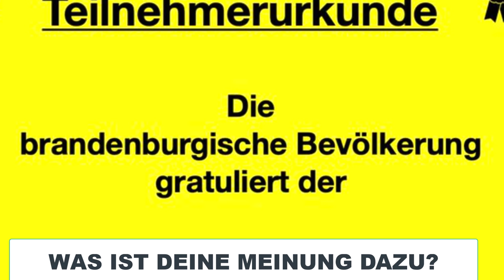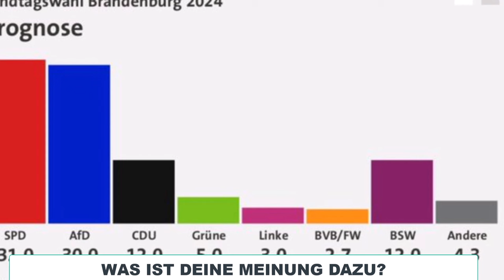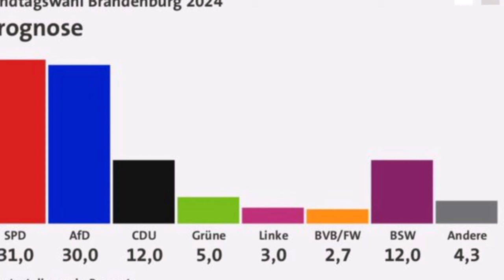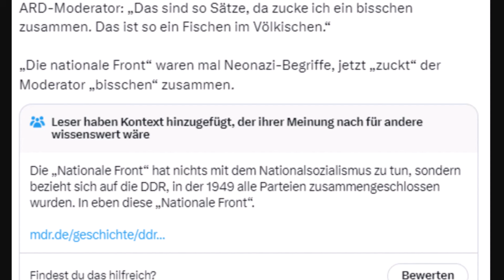⚡ WAHLBEOBACHTER PACKT AUS! ⚡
Wahlbeobachter packt aus! Wahlen in Brandenburg! AFD BLITZMELDUNG! Politik aktuelle Nachrichten zusammengefasst! Unfassbar was in Deutschland mit der AMPEL passiert! Aktuellste Eilmeldung und Blitzmeldung! Nachrichten aktuell: AFD Wahlrekord! Habeck Rücktritt & Baerbock Rücktritt nur noch Frage der Zeit! Die Ampel zerbricht genau jetzt!? Energiekrise, Außenpolitik & Scholz Cum Ex entlarvt! Aktuellste News & Eilmeldung über Alice Weidel, Tino Chrupalla, AMPEL Politik & Mehr! UNFASSBARE ENTWICKLUNGEN!

VORSORGE CHECKLISTE:

Perfekt vorbereitet auf den Notfall (Patientenverfügung, Vorsorgevollmacht, Notfallpass, Blackout Checkliste, Vollmacht für Finanzangelegenheiten, Testament, ...) (Werbung)

Wichtige Schlagwörter

Allgemeiner Hinweis